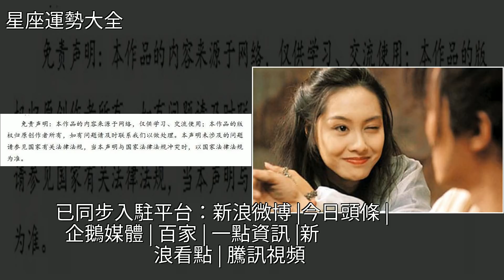成功的天蠍座都有一個共同點，[星座運勢大全]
成功的天蠍座都有一個共同點 [星座運勢大全]星座,天蠍座,朱茵,大話西遊,婚姻成功的天蠍座都有一個共同點 [星座運勢大全]星座 天蠍座 朱茵 大話西遊 婚姻